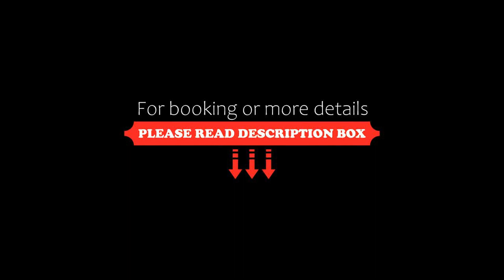Pokoje Gościnne Muszyna przy sądzie, Muszyna, Poland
About Property:
Situated in Muszyna, 300 metres from Muszyna - Ruiny Zamku, Pokoje Gościnne Muszyna offers accommodation with free WiFi, BBQ facilities.

In every room there is a kitchenette, small fridge, flat screen TV.

A washing machine, a dishwasher, a grill, in the shared area there are billiards, table tennis and ski room.

Pokoje Gościnne Muszyna offers a terrace.

Property Type: Hotel
Address: 18 Antoniego Kity, 33-370 Muszyna, Poland
Searching For
1. Pokoje Gościnne Muszyna przy sądzie - Muszyna - Poland
2. Pokoje Gościnne Muszyna przy sądzie - Muszyna - Poland Address
3. Pokoje Gościnne Muszyna przy sądzie - Muszyna - Poland Rooms
4. Pokoje Gościnne Muszyna przy sądzie - Muszyna - Poland Amenities
5. Pokoje Gościnne Muszyna przy sądzie - Muszyna - Poland Offers and Deals
Audio Credit:
Track Title: Reasons To Hope
Artist: Reed Mathis